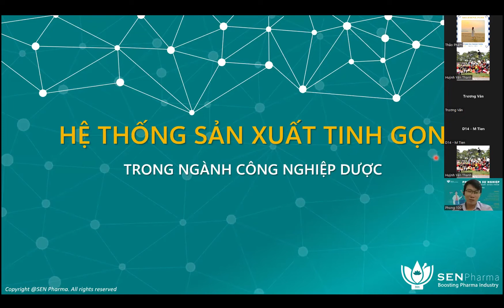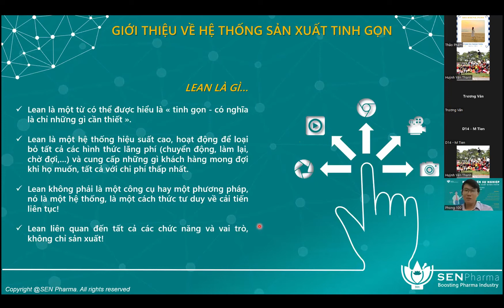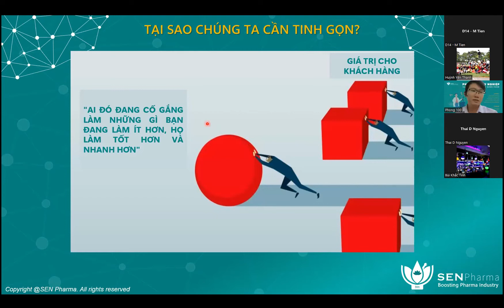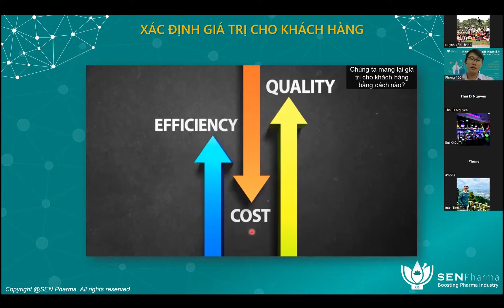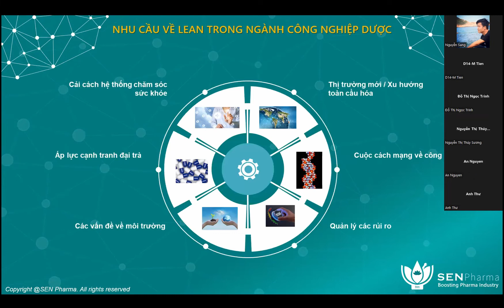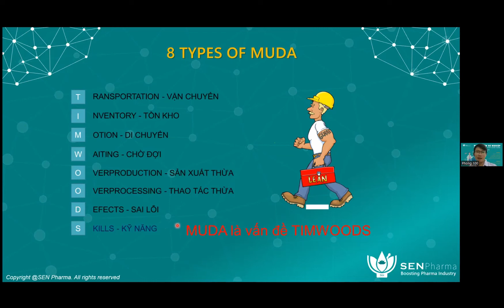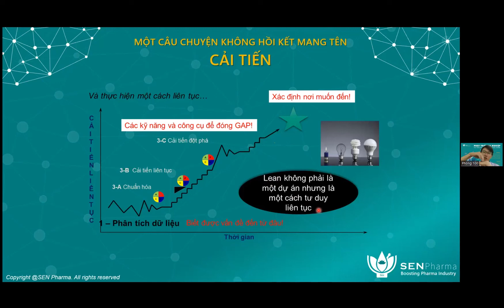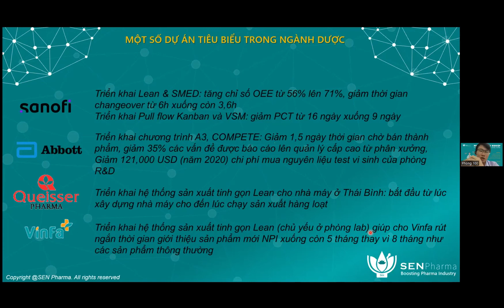Sản xuất tinh gọn (Lean) - Xu hướng tương lai của SXDP (15-05-2022) | SEN Pharma Talkshow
Trong video này, anh Trần Thắng Lợi sẽ chia sẻ về một đề tài vô cùng hấp dẫn: ứng dụng sản xuất tinh gọn vào sản xuất dược phẩm. Sản xuất tinh gọn (Lean) đã được ứng dụng vào rất nhiều lĩnh vực như sản xuất điện tử, xe hơi. Các công ty dược phẩm cũng đang ngày càng quan tâm đến đề tài này và nguồn lợi mà nó có thể mang lại cho quá trình vận hành nhà máy. Hãy cùng SEN Pharma tìm hiểu nội dung thú vị này nhé.